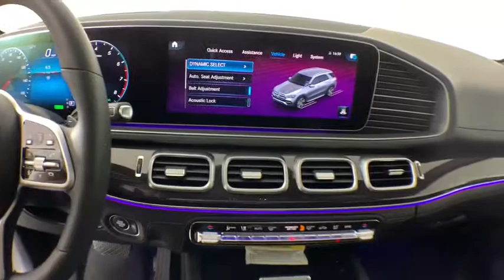2020 Mercedes-Benz GLE New and preowned Mercedes-Benz, Atlanta, Buckhead, certified preowned T203690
Black New 2020 Mercedes-Benz GLE available in Atlanta, Georgia at Mercedes of Buckhead.
2020 Mercedes-Benz GLE GLE 450 - Stock#: T203690 - VIN#: 4JGFB5KB1LA029372

Recent Arrival! Mercedes-Benz of Buckhead is pleased to offer you this impressive 2020 Mercedes-Benz GLE, generously equipped and finished in beautiful Black,with BLACK MB TEX Artificial Leather. Advertised price excludes all official government fees and taxes, dealer fees and customer-selected options. Please inquire about our Star Elite and Loyalty Rewards Programs. You may also be eligible for additional incentives and/or discounts, so please contact your Mercedes-Benz of Buckhead Sales Professional for more information.br2020 Mercedes-Benz GLE GLE 450 BlackbrbrbrAs a family-owned enterprise, Mercedes-Benz of Buckhead prides itself in offering you exceptional customer service.Our Mercedes-Benz Certified sales staff's goal is to treat you to the most enjoyable, efficient and transparent purchase experience, enhanced by our convenient Buckhead location and extensive selection of weather-protected, new and pre-owned Every new Mercedes-Benz comes with the peace of mind associated with 24/7 Roadside Assistance throughout its warranty period, the industry's highest consumer confidence ratings, and the quality, comfort, and safety you expect from the world's first car manufacturer.
Axle Ratio: 3.27,Wheels: 19 Twin 5-Spoke,Heated Power Front Seats w/Driver Memory,MB-Tex Leatherette Seat Trim,Radio: MBUX Multimedia System,Navigation Services,Smartphone Integration,Apple CarPlay,Android Auto,Aerial for GPS,eCall Emergency System,MBUX Voice Control,MB Navigation,Live Traffic,Navigation Updates for 3 Years,HD Radio,Wide Screen Media Display,Heated Front Bucket Seats,4-Way Lumbar Support,4-Wheel Disc Brakes,Air Conditioning,Electronic Stability Control,Front Bucket Seats,Front Center Armrest,Power Liftgate,Spoiler,Tachometer,ABS brakes,AM/FM radio,Adjustable head restraints: driver and passenger, rear w/tilt,Anti-whiplash front head restraints,Auto tilt-away steering wheel,Auto-dimming door mirrors,Automatic temperature control,Brake assist,Bumpers: body-color,DVD-Audio,Delay-off headlights,Driver door bin,Driver vanity mirror,Dual front impact airbags,Dual front side impact airbags,Four wheel independent suspension,Front anti-roll bar,Front dual zone A/C,Front reading lights,Fully automatic headlights,Garage door transmitter: Homelink,Genuine wood console insert,Genuine wood dashboard insert,Genuine wood door panel insert,Heated door mirrors,Heated front seats,Illuminated entry,Knee airbag,Leather steering wheel,Low tire pressure warning,Memory seat,Occupant sensing airbag,Outside temperature display,Overhead airbag,Panic alarm,Passenger door bin,Passenger vanity mirror,Power adjustable front head restraints,Power door mirrors,Power driver seat,Power moonroof,Power passenger seat,Power steering,Power windows,Radio data system,Rain sensing wipers,Rear anti-roll bar,Rear fog lights,Rear reading lights,Rear seat center armrest,Rear window defroster,Rear window wiper,Remote keyless entry,Roof rack: rails only,Security system,Speed control,Speed-sensing steering,Split folding rear seat,Steering wheel memory,Steering wheel mounted audio controls,Telescoping steering wheel,Tilt steering wheel,Traction control,Trip computer,Turn signal indicator mirrors,Weather band radio,Auto-dimming Rear-View mirror,8 Speakers,Speed-Sensitive Wipers,Compass,Exterior Parking Camera Rear,Blind spot sensor: Blind Spot Assist warning,Emergency communication system: eCall Emergency System,Premium audio system: MBUX,Navigation system: MBUX